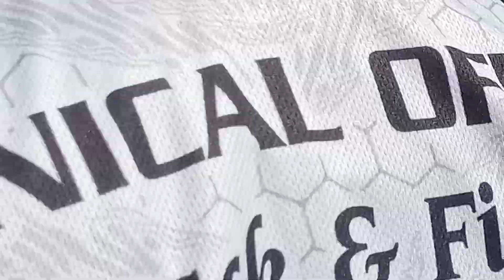4X100m Lelaki akhir.MSSZU 2023